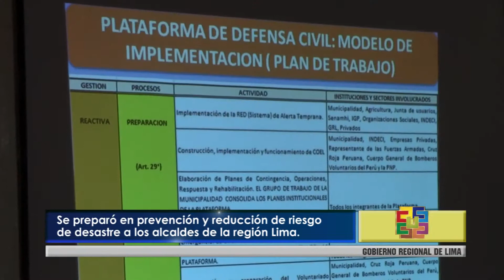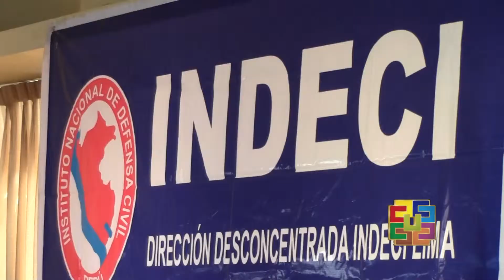SE PREPARÓ EN PREVENCIÓN Y REDUCCIÓN DE RIESGO DE DESASTRES A LOS ALCALDES DE LA REGIÓN LIMA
Gerente General Luis Custodio inauguró evento para enfrentar con éxito las emergencias

De manera responsable acudieron los alcaldes provinciales y distritales de la región al Curso Taller que promovió el Gobierno Regional de Lima, a través de la Oficina Regional de Defensa Civil, logrando prepararlos en la prevención y reducción de riesgos de desastres.

El Gerente General Regional Dr. Luis Custodio Calderón inauguró el evento que tuvo como finalidad fortalecer las estrategias e iniciativas a implementarse para enfrentar con éxito los fenómenos naturales.

La primera autoridad administrativa regional destacó la asistencia de las autoridades por invertir su tiempo en temas de vital importancia para la seguridad y el desarrollo de sus jurisdicciones.

En este escenario se instó a los burgomaestres a cumplir con la norma y conformar los grupos de trabajo y las plataformas, toda vez que no pueden seguir trabajando como Comité de Defensa Civil que era la célula básica operativa del Sistema Nacional de Defensa Civil – SINADECI, la cual feneció en el año 2012.

De esta forma la gestión liderada por nuestro presidente regional Nelson Chui Mejía apunta a construir una agenda concertada para actuar oportuna y adecuadamente antes, durante y después de una emergencia.

Huacho, 20 de febrero de 2015